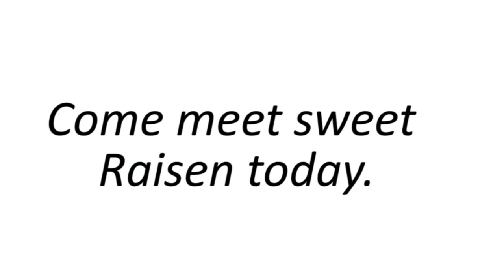Meet sweet Raisen!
Are you looking for an affectionate and sweet lap warmer? Then meet Raisen, a 16-years-young brown kitty who cannot wait to find a loving home where she can spend her days napping, preferably next to you on the couch! Raisen came to us here at HSHV after having spent all 16 years of her life with a family who sadly could not take her with them when they moved. Despite her many years of experience in sleeping on window sills and rubbing against her people's legs for attention, Raisen is a spry little lady who appears to have a very good bill of health! Staff here love the way Raisen meows and chirps for attention. She is truly a companion cat who will likely enjoy a home that is not too rambunctious... but full of pets and snuggles! This golden girl cannot wait to be your best friend. If you have a big heart and can give a sweet and deserving cat a loving home, come meet Raisen today!